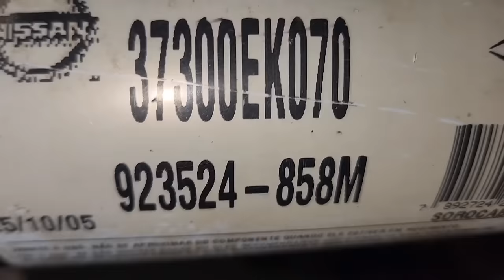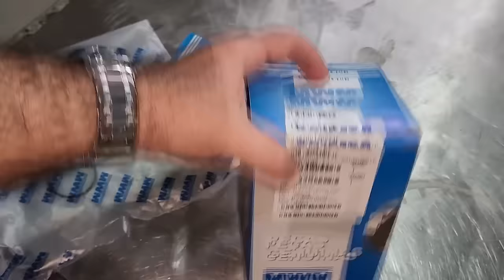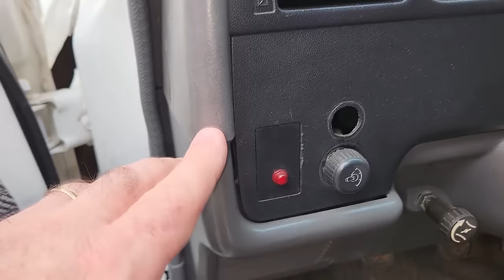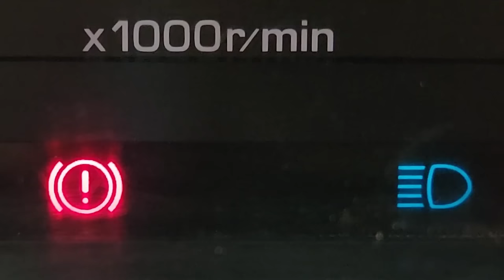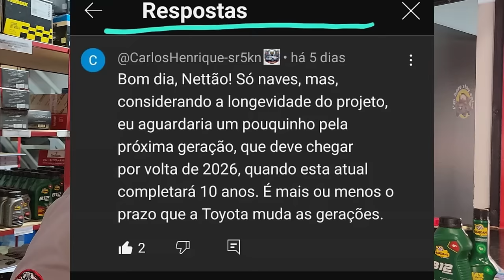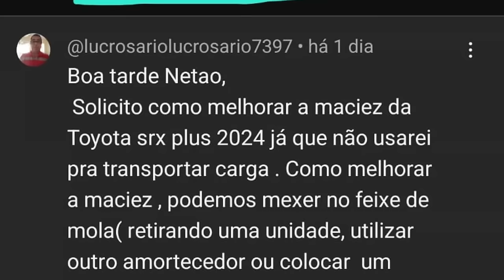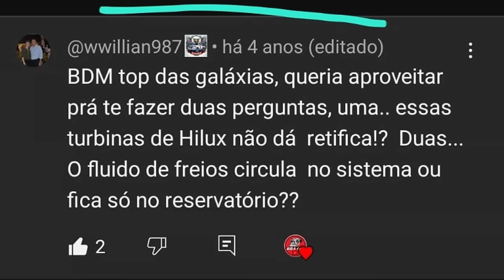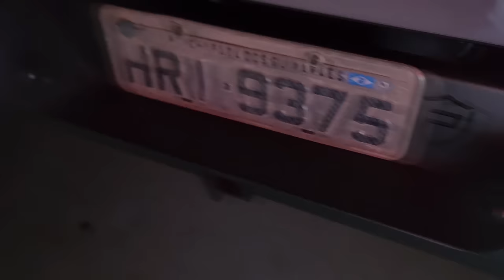EP. 1233 // CHASSIS da Nissan XTERRA é bom? Motor MWM E RESTAURAÇÃO Mecânica! Pergunte ao NETÃO!!